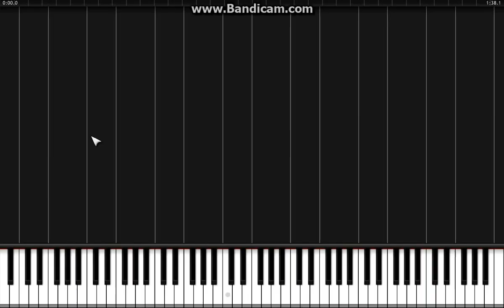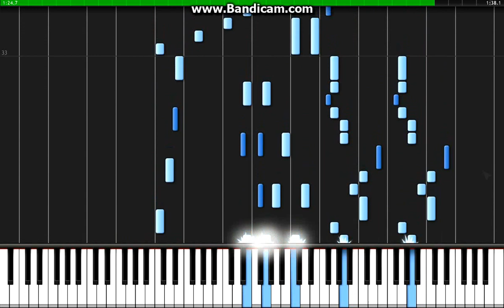Sparkling Daydream - Chuunibyou demo Koi ga Shitai! OP - Synthesia [Piano] (Animenzzz)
THe midi belongs to Animenzzz. he was the one who transcribed it and made the whole sheet music into midi.

He has the download link for midi and sheet music in his video description.

Hey Animenzzz if you don't feel good about your midi being used for a synthesia tutorial video please comment and I will take this video down. THanks :D

Thanks to Animenzzz for the midi!

I searched and searched and searched and could not find the synthesia version for Animenzzz version for this song.. so i guess I might as well make one and upload it.. If there was actually one before..  I would be grateful if someone can inform me..
Because I think that 1song-1transcription-1transcri­ptor should only have 1 synthesia video in 100% speed and Its always better without a lot of other youtubers uploading the same video.

THanks

Zacky63236